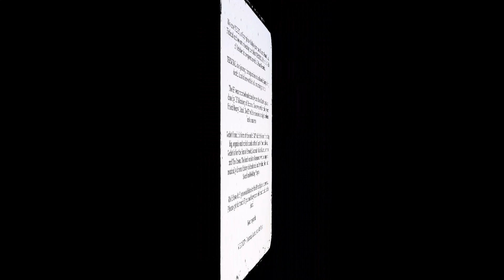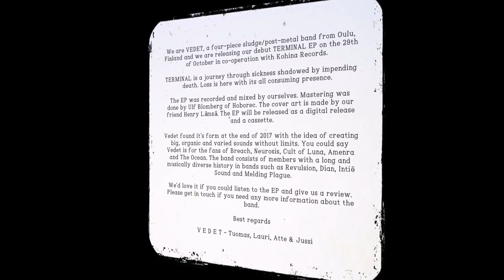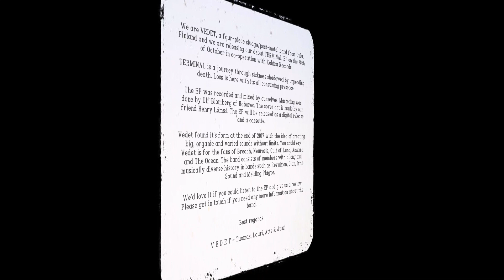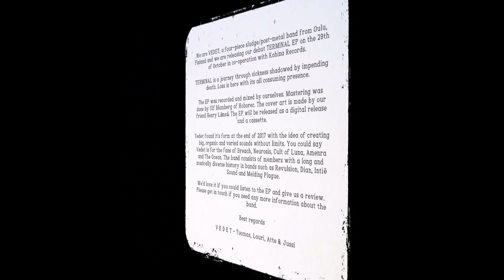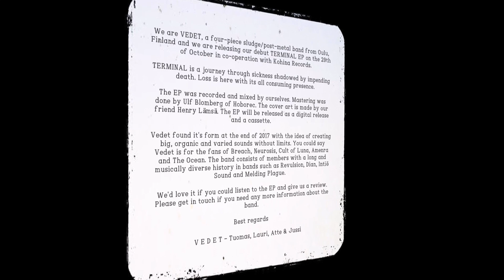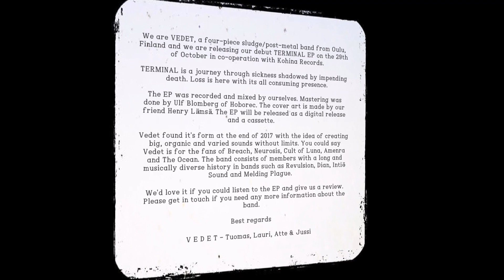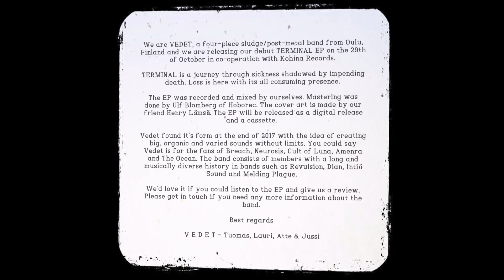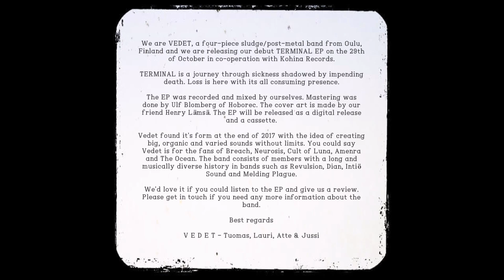VEDET - Terminal EP [FULL ALBUM] 2021 **including lyrics**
'Terminal' is the debut EP from Finnish sludge/post-metal band Vedet released by Kohina Records in 2021.

01 Wake 0:00
02 Consume 05:58
03 Room 11 10:13
04 Terminal 16:53

LYRICS:
01 Wake 0:00
"Your wake left me
with shadows and dust
Now my steps are not my own
Wind took the waves
like death took you
Run with me'
02 Consume 05:58
"I can feel the end
The bear shines
and moves its form away from me
Here I am
I won't run
Consume all"
03 Room 11 10:13
"Nothing's right
He's there but not
Alone with all loved
Silence takes us all
Please breathe but please don't
Nothing's right
Hang on
Let go
The road is dark
but I will see you through
And I know you won't be the same'
04 Terminal 16:53
"Give me the sun
for the last time
Its grey colours
Its cold rays
The lake is calm as I dive
Time seems to stop when I'm under
Gone the line between this world and mine
Its grey colours
Its cold rays
Devoid of comfort"